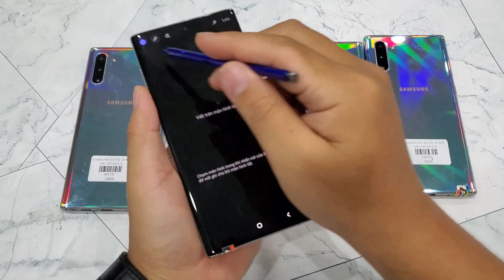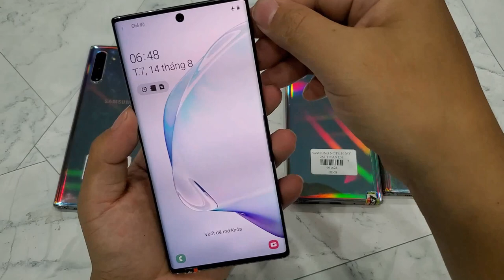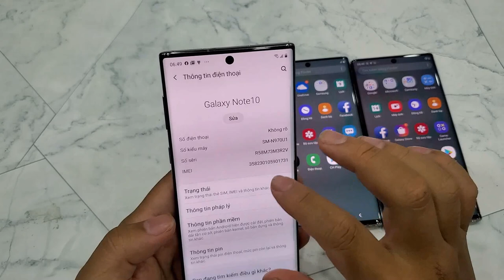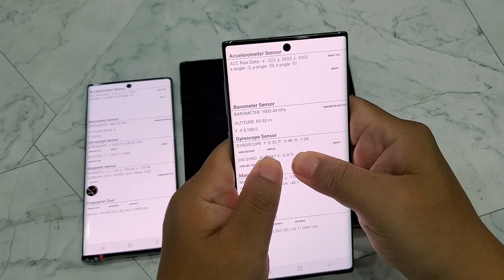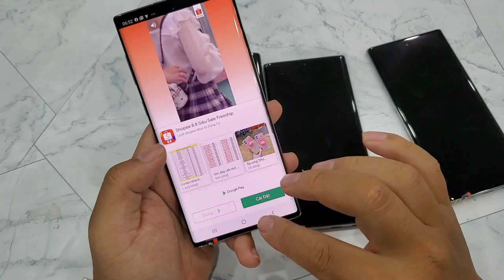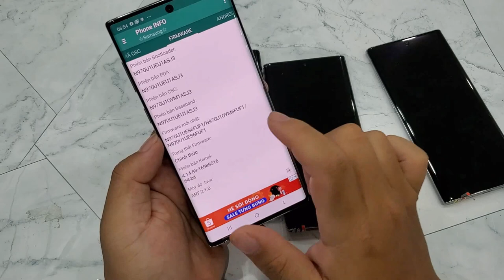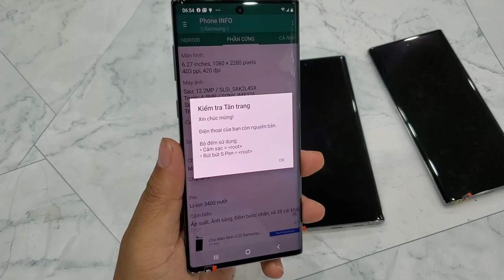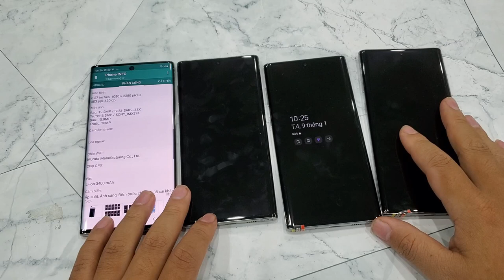Hướng dẫn chọn mua Samsung Galaxy Note 10 bản Mỹ chuẩn zin nhất.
Tư vấn bán buôn: 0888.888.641
Địa chỉ: 170 Lạch Tray - Ngô Quyền - Hải Phòng